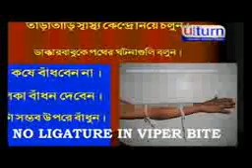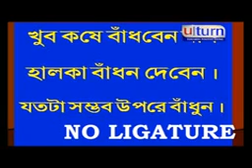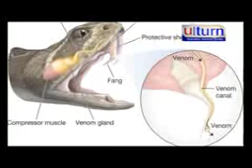T V Talk on Snakebite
This is part of a TV Talk show on Public Awareness on Snakebite.